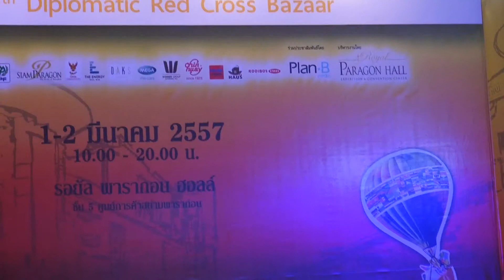Tari Pendet di Paragon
Sekolah Indonesia Bangkok
The 47th Diplomatic Red Cross Bazaar
1 March 2014